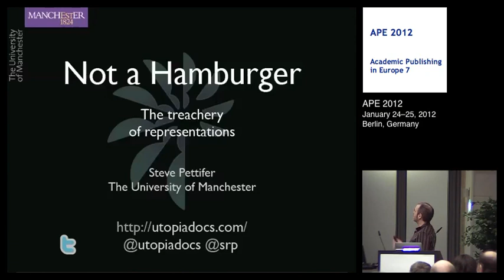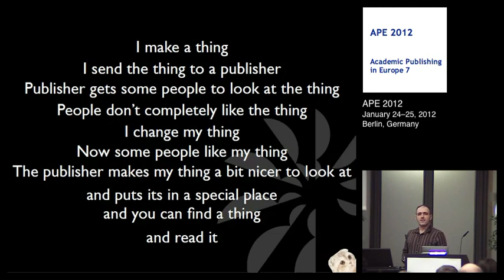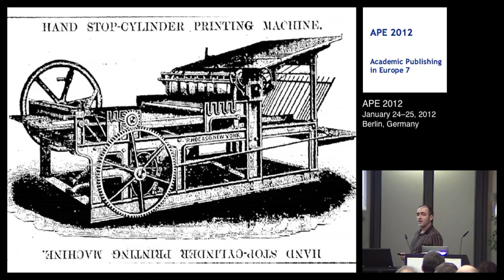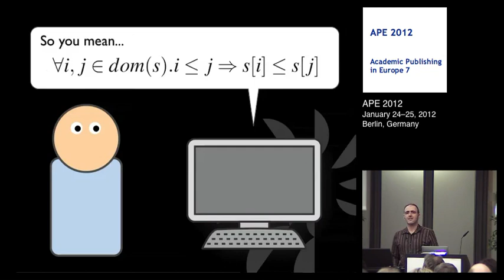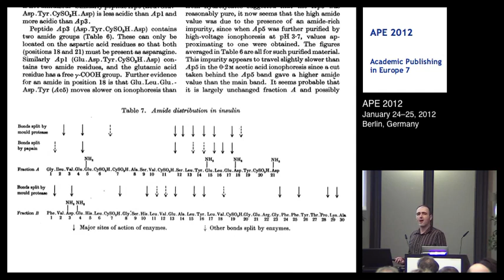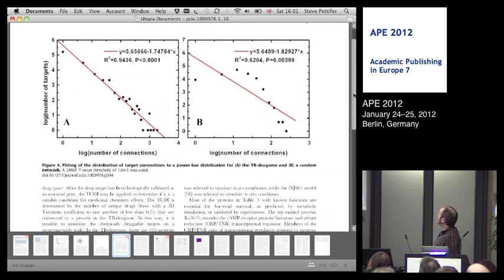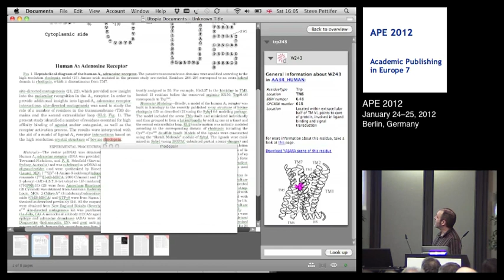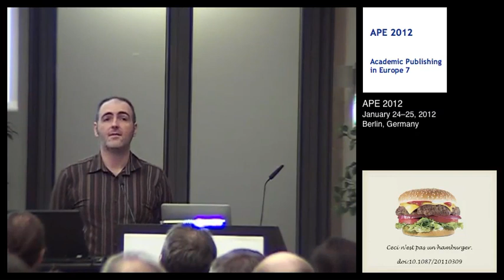User-side semantic Enrichment of Scholarly Content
Dr Steve Pettifer
School of Computer Science, University of Manchester